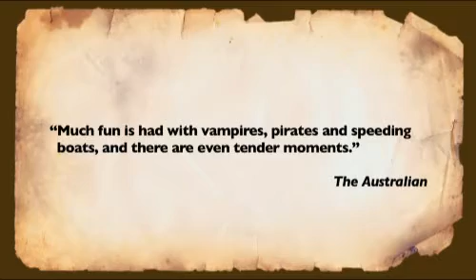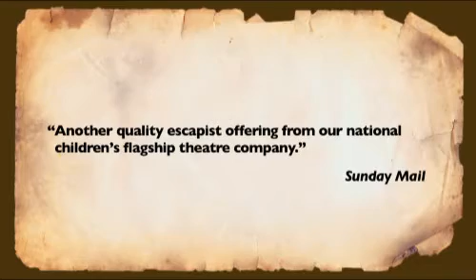Escape from Peligro Island | Highlights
Everything was normal on your flight over the ocean... until the plane went down and you crashed on an unknown island!

Now there are vampires, time machines and superpowers to deal with, and any decision could mean life or death. The hardest part? It's the audience who decides!

This is choose-your-own-adventure theatre, and with your very own hand-held controller, you'll be steering the play. But think carefully before you make a choice -- or you might end up on the island... forever!

Come Out Festival presents a Windmill Theatre production in association with The Border Project.